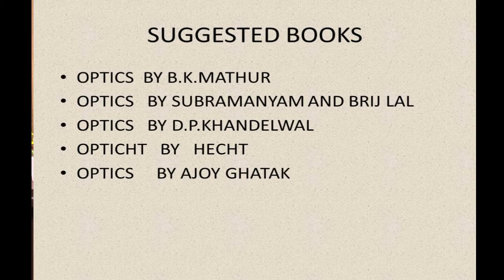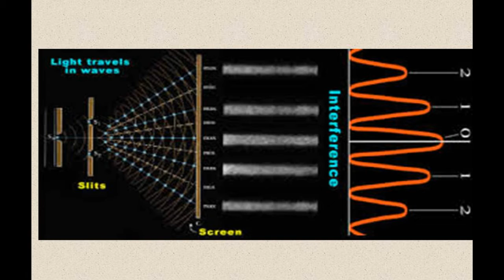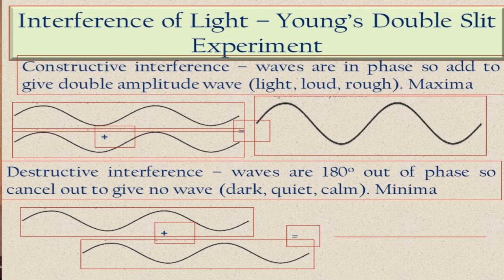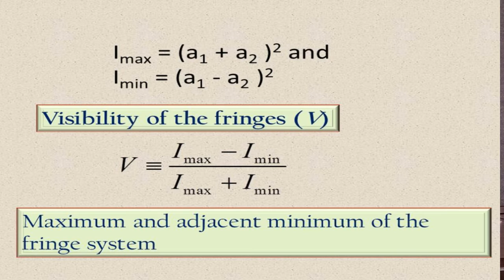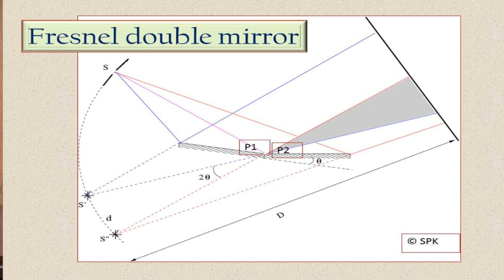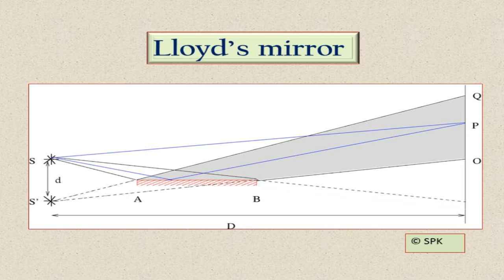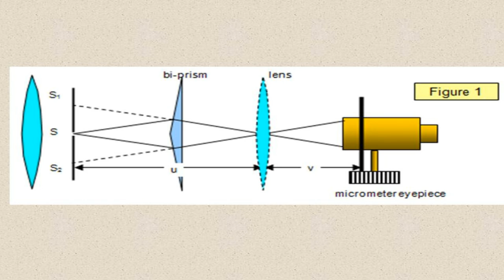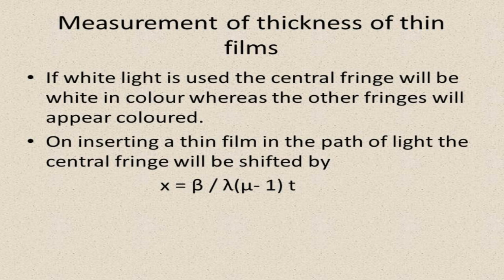Interferec of light Part- 1 By Prof. G . C. Joshi